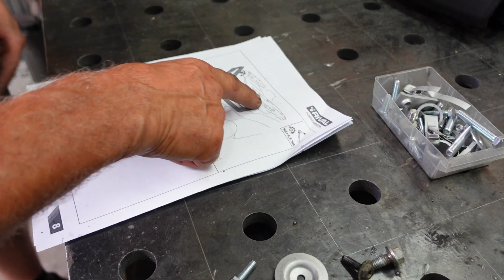CFMOTO CFORCE 850 & 1000 Mod. 2024 Front- und Heckbügel Montage Teil 1. / ATV Nation Germany / 4K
Wir unterhalten euch hier auf dem Kanal mit Review´s, Vlogs, Technik und Umbauten sowie  Tipps und jede Menge Blödsinn. Da wir absolute Quad und ATV Freaks sind, geht es natürlich in erster Linie um genau um das (Quad´s, ATV´s SSV).  Also jeder der auch mit Quad und ATV Fiber Infiziert ist Herzlich Willkommen.

Ihr wollt Freiheit mal so richtig Erleben? Wie wäre es mit einer Quadtour von ATV Nation Quadtouren !!!

Habt ihr Fragen oder wollt mit uns schreiben?

Ihr wollt nie Etwas verpassen ?

Ihr wollt mit uns Zusammen Arbeiten ?

 Falls ihr Einen Kompetenten Händler sucht dann kommt doch einfach bei uns vorbei die Firma Brunner freut sich auf euren Besuch.

Der Perfekte Partner für ATV / Quad / UTV Zubehör